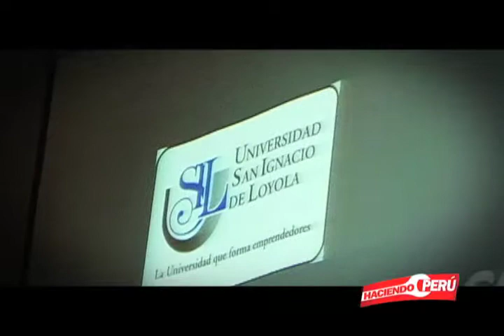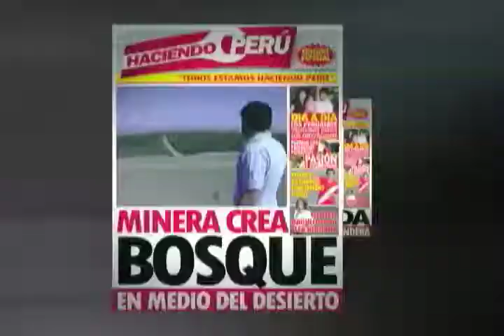Desde la Villareal - Concurso Innova Mypes Perú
Invitación: Innova Mypes Perú
Bloque 6